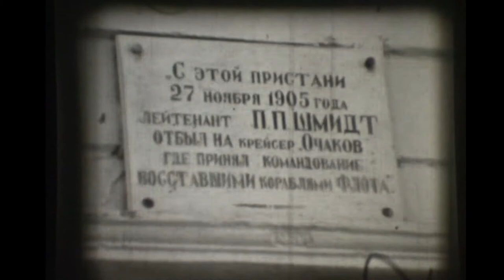Советский Крым в 70-ые! Золотой Пляж, Ласточкино Гнездо. Переснято с кинопроектора. Кинокамера.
Я просто переснял с экрана. Снято на камеру другим человеком, мне тогда было лет 6-7))).
Это Советский Крым 70-ых. Тут и Золотой Пляж и Ласточкино Гнездо, Никитский Ботанический сад и Севастополь, водные прогулки. Есть кадры съёмки фильма с участием популярных советских актёров ( Михаил Пуговкин, Савелий Краморов, Алексей Смирнов). Это нужно помнить а значит нужно увидеть!. .